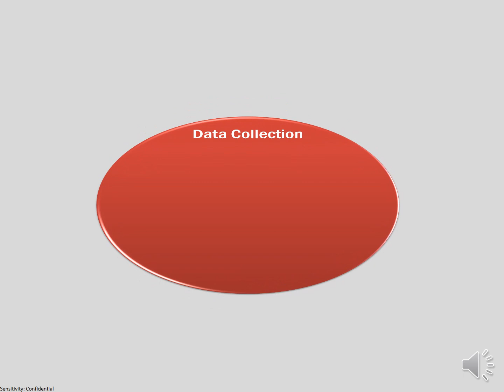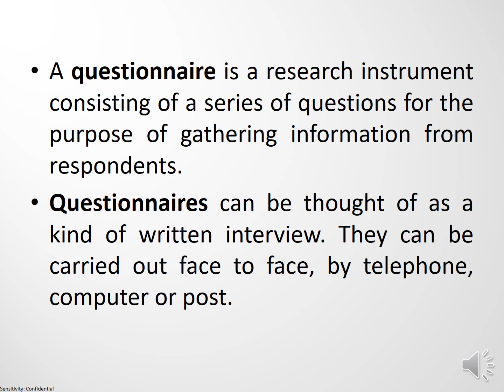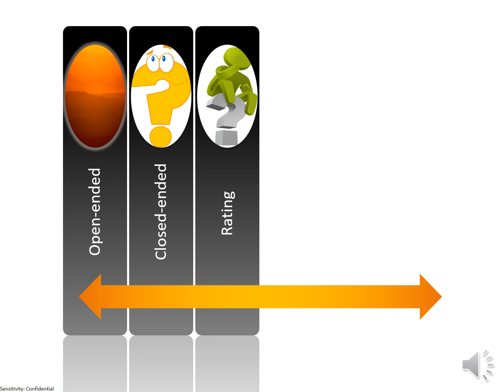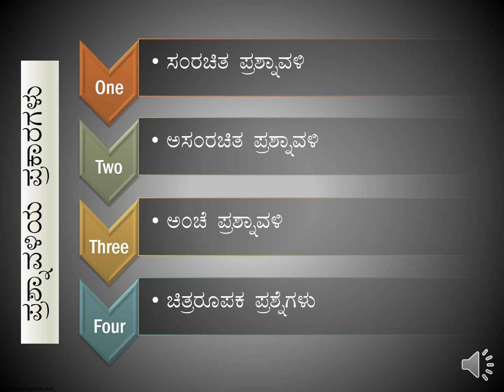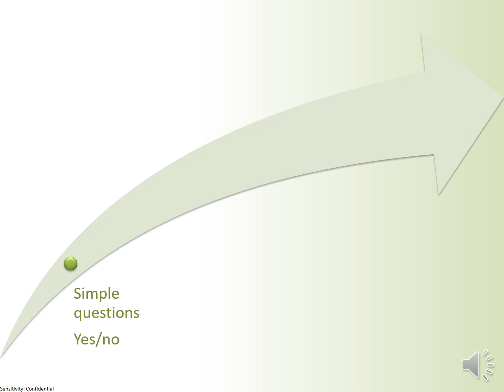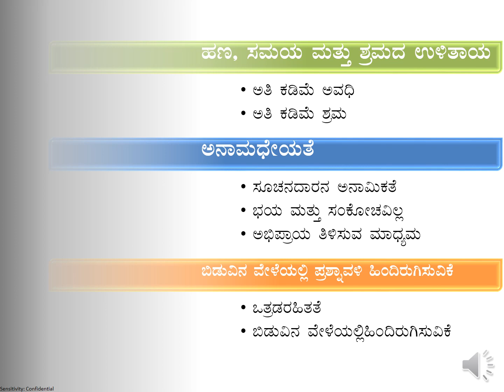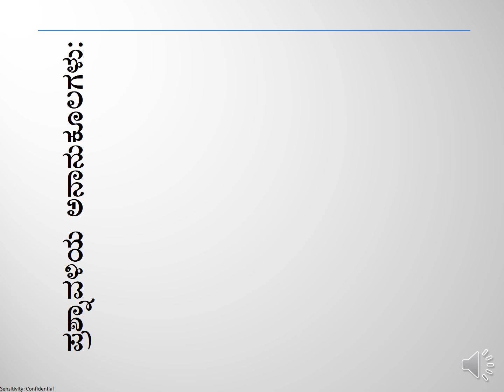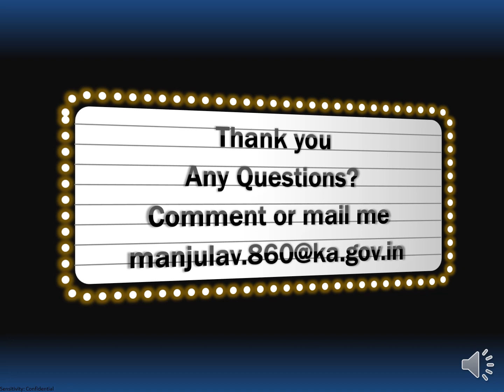Tools for data collection - Questionnaire Method ಮಾಹಿತಿ ಸಂಗ್ರಹಣಾ ವಿಧಾನಗಳು- ಪ್ರಶ್ನಾವಳಿ ವಿಧಾನ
Under Graduate Sociology syllabus explained in English and Kannada. Also useful for competitive examination preparations.